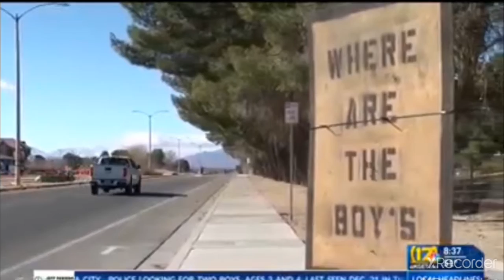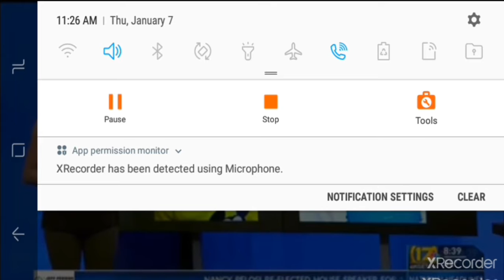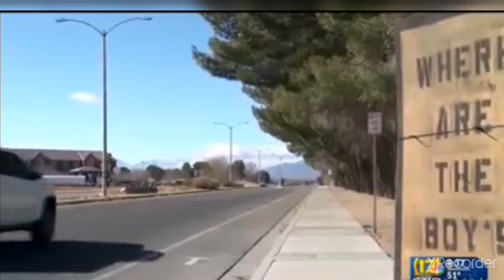Where Are These Boys?